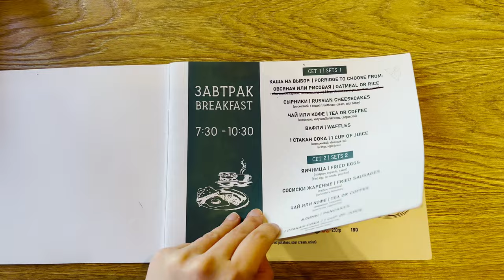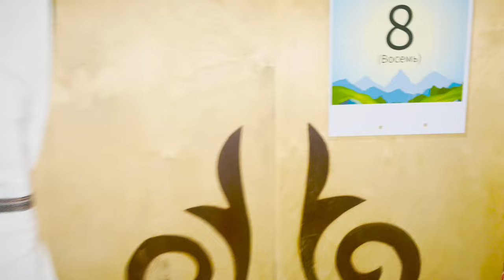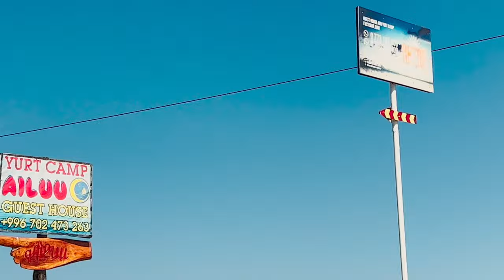Conquering Kyrgyzstan's Mountains of Heaven: A Backpacking Adventure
Hi Travelers!
Hope you like my Travelogs! ♡  Here’s my 1-week itinerary in Kyrgyzstan to help you plan your next trip! 🤸
ITINERARY
DAY 1:
- From Manas International Airport, Drive for about 7-8hrs to Karakol
- Walked around Karakol to see their Bazaar, Dungan Mosque and parks
- Stayed at a family owned B&B at guest house (10 mins walk from Karakol Bazaar)
DAY 2:
- After Breakfast, drive from Karakol town to Ak-Suu Village (trailhead)
- Started trekking from Ak-Suu Village to Altyn-Arashan Camp (4-5 hrs)
- After lunch at the camp, Ascent the Altyn-Arashan natural hot springs
- Overnight in tent with the view of the snow on Peak Palatka (Tent) 5260 m or “Swallow’s Nest Pool”, nestling beneath the open sky
DAY 3:
- After early breakfast, take a horse and ride up to the Keldike start point of hiking trail (about 3 hours of horse riding)
- From Keldike you will leave your horse and start climbing to the Ala-Kol pass, from where you will see Ala-Kol lake
- Lunch at the Keldike basecamp then descend back to Altyn-Arashan Camp
DAY 4:
- After breakfast at Altyn-Arashan Camp, trek back to Ak-Suu village
- From Ak-suu village drive back to Karakol
- R E S T -
DAY 5:
- After breakfast, drive from Karakol to Jeti-Oguz Gorge (Seven Bulls Rock)
- Skazka Canyons (Fairy Tale Canyon)
- Eagle hunters home
- Stayed at Bel-Tam Yurt Camp by the Issykul Lake in Bokonbaevo village
DAY 6:
- After Breakfast, Drive 4hrs from Bokonbaevo to Bishkek
DAY 7:
- Walk around the capital of Kyrgyzstan – Bishkek, checkout the Love Lake and Bishkek Bazaars for shopping!
- Dine at Navat Restaurant and try their Besh Barmak and Boorsok (Small dumpling bread), IT’S MY FAVORITE!!!

I would like to Thank Trekking Adventures with CBT: Kurmanjan Zakirova from cbtkyrgyzstan.com and Kalis
For making my week in Kyrgyzstan UNFORGETTABLE!
Spacibo, Kyrgyzstan!